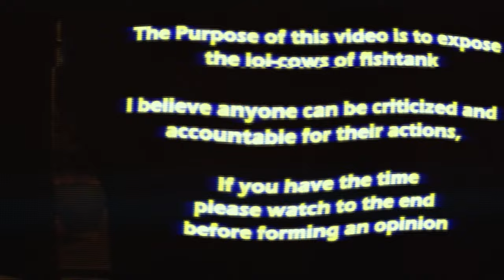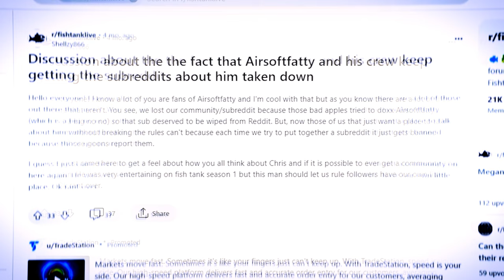Making a Manatee - The Fishtank Lolcows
Pride, Greed, Lust, Envy, Gluttony, Wrath, and Sloth
are common traits of a lolcow, throw fishtank in the mix and you have a Manatee
Manatee’s
In this video we won't be looking at lolcows going into the tank but ones that have come out of the tank. which are Simmons Zhu, Mauro Cano & Betty AKA Ariel Ferraiuolo, after this video you will gather your own opinion if they are a Manatee.

Unfortunately, this video had to be censored due to an age restriction, I'd gathered it was from my Australian vocabulary.

Thank you to KiwiFarms And Reddit for archiving screenshots and info for this video

Chapters:
0:00 What defines a lolcow
3:48 AirsoftFatty
10:20 Simmons Zhu
21:10 Mauro Cano
30:12 Betty AKA Ariel Ferraiuolo
33:20 Betty 1: Discord of a Childs Mind
42:52 Betty Tumblr
45:36 Daddies Girl
47:59 Betty's Pee Pee Video
54:44 Betty's Telegram
1:03:06 Final Thoughts